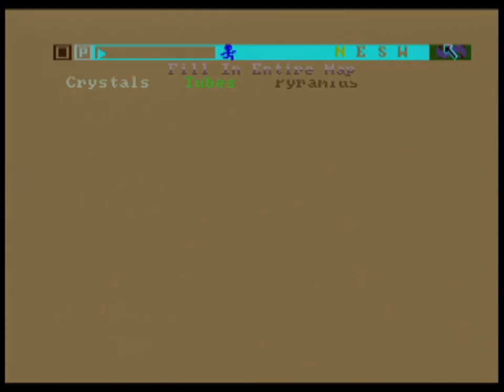Amiga Mind Walker game play 60fps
Mind Walker by Bill Williams.
One of the earliest Amiga games and published by Commodore.

Some game play captured on real Amiga hardware.